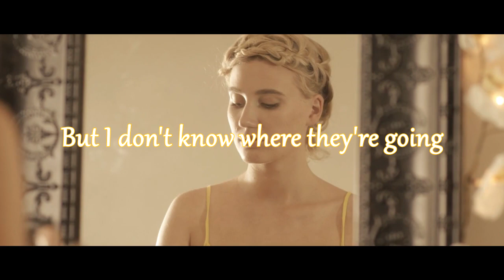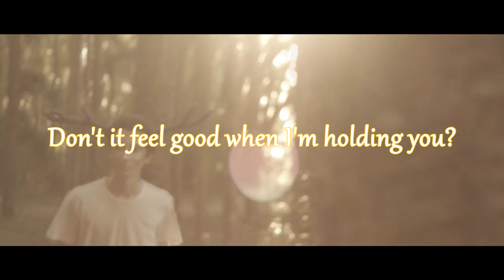Brevin Kim - Somebody, some body •RZN. Remix• •lyric video•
Brevin Kim - Somebody, some body •RZN. Remix• ||
⬇⬇⬇ BUY = FREE DL ⬇⬇⬇